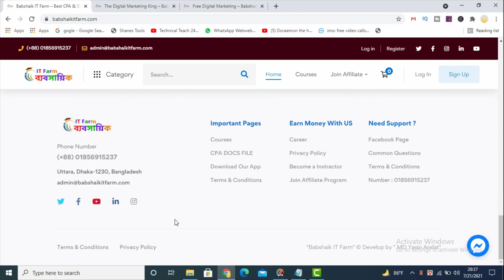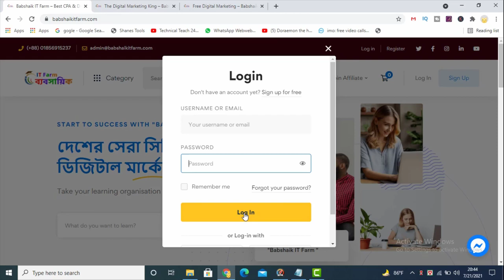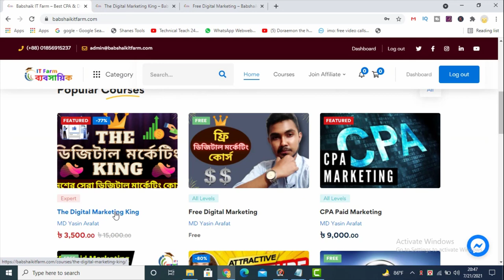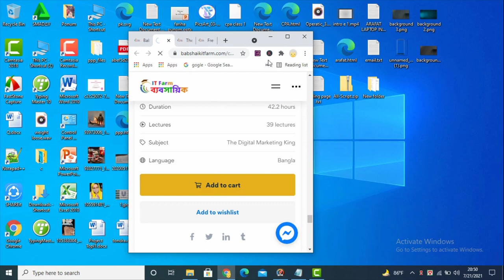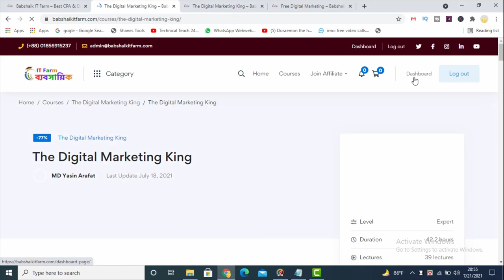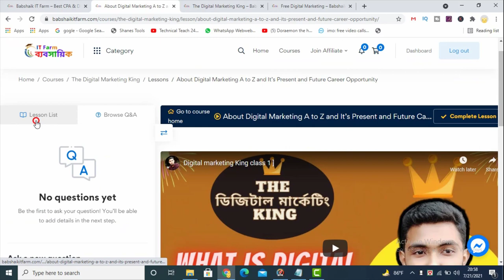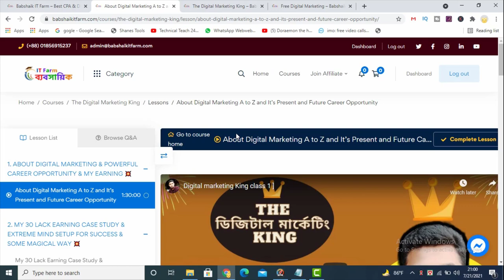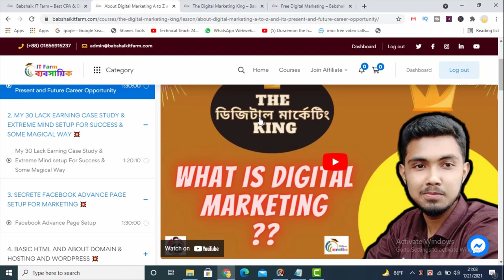🔥 কীভাবে কোর্সে জয়েন হবেন ?তার জন্য এই ভিডিওটি মনোযোগ সহকারে দেখুন । The Digital Marketing King